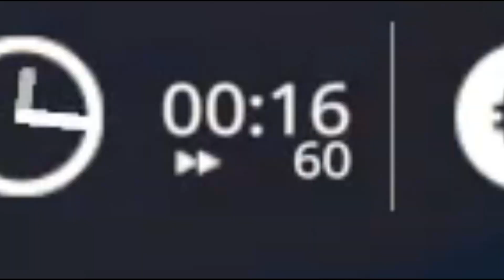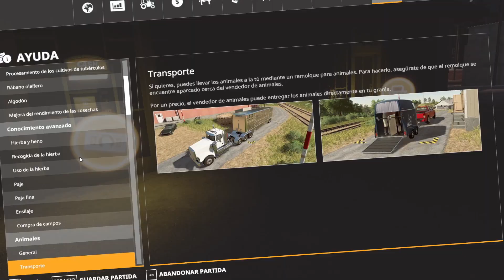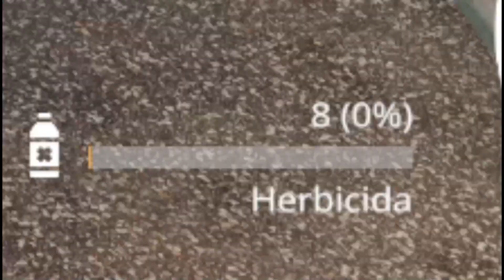EP6: TALANDO por primera vez!! |FS2019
Hola a todos. Aquí después de mucho tiempo, retomando de nuevo esta serie tan exitosa. Espero que os guste.

*Sigo con los problemas del micro:(

📷 Si queréis enteraros al momento de los vídeos, seguidme en Instagram, ahí publicaré historias cuando hay nuevo video. 📷

» No te pierdas los episodios anteriores!